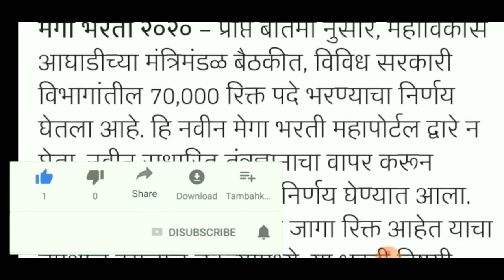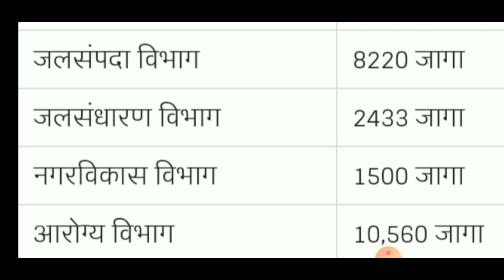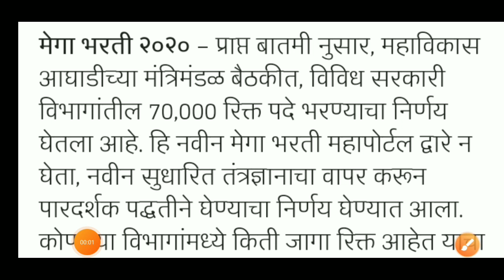मेगा भरती रिक्त पदे जाहीर | megabharti date 2021 | megabharti maharashatra 2021 | arogya vibhag 2021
नमस्कार मित्रांनो आजच्या या विडीओ मध्ये मेगा भरती विषयी रिक्त पदे जाहीर झाली आहे, भरतीला सुरूवात होणार आहे संपूर्ण माहिती विडीओ मध्ये पहा ...